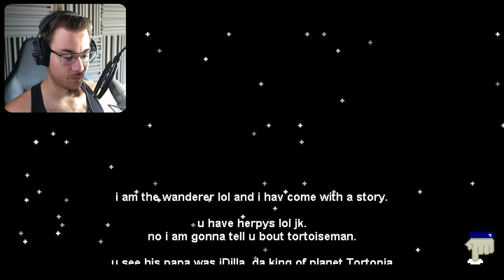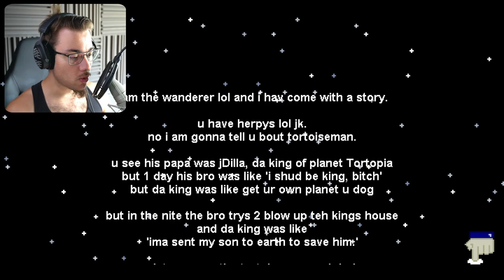World's Fastest Pizza game reaction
Ever wanted to get your pizza, NO MATTER the cost?! Well, this delivery will get you your pizza as fast as possible regardless of the grave consequences that might follow. WELCOME TO WORLD'S FASTEST PIZZA!!